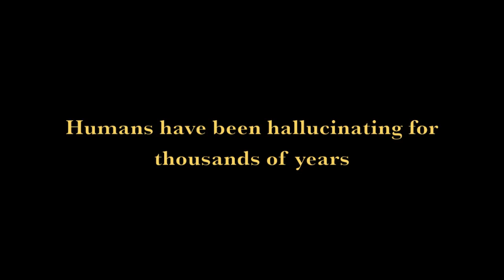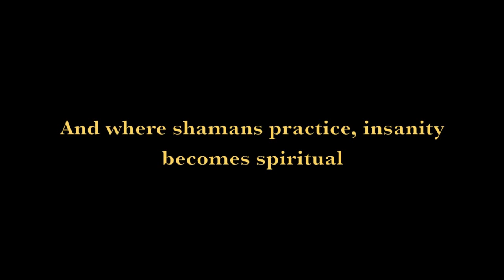Shamans Among Us.mov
Trailer for the book Shamans Among Us by Dr. Joseph Polimeni, University of Manitoba